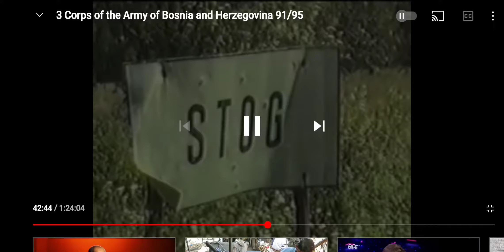SPAJANJE 2 i 3 KORPUS⚜⚜⚜⚜